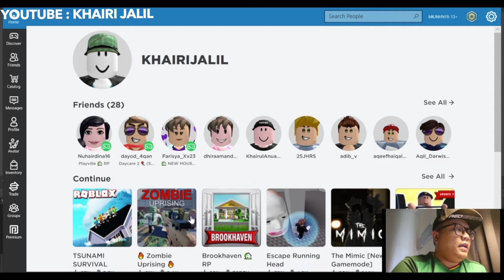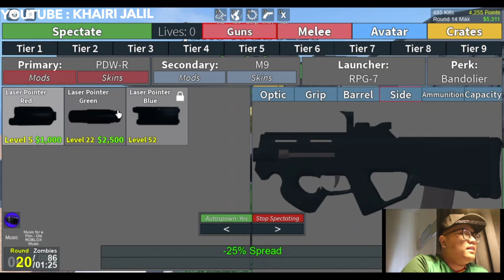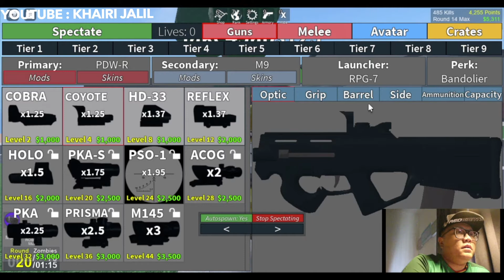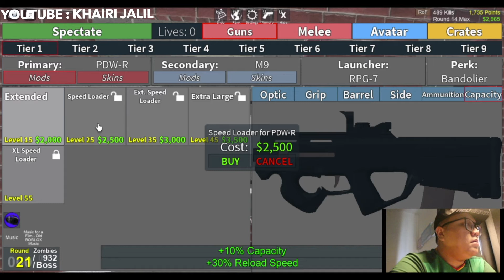ROBLOX - Zombi Rising|Attack By Zombie|Diserang Zombi dalam Roblox|RobloxMalaysia|(Stage 17-21)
Video kali ni bro main game Zombie Rising dekat Roblox. Cara main ni korang kena tembak Zombie yang tengah mengganas walaupun dorang tu kelakar. hehehe. Kena pastikan nyawa korang tidak berkurang masa kena serang dengan zombie tu kalau tak korang akan mati.

Game ni menguji korang punya ketenangan masa nak bunuh zombie tu dan skill untuk menembak.hehehe. Selamat mencuba Guys.

Masa dekat akhir video bro ada cakap pasal kepada yang memerlukan bantuan atau ingin membantu boleh tengok dekat sini. Diharap usaha ini dapat membantu kepada sesiapa yang memerlukan. Link seperti di bawah :